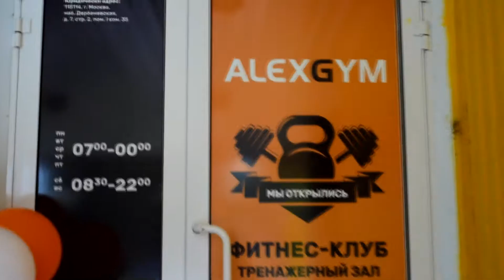Открытие брутальной качалки от ALEXGYM.23.08.2016. Москва.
23 августа в Москве открылся первый тренажерный зал ALEXGYM
Во вторник холдинг «Алекс Фитнес» познакомил жителей столицы с новым форматом зала для силовых тренингов – ALEXGYM.
Многие с ностальгией вспоминают «подвальные качалки», которые были очень популярны еще несколько лет назад. Сейчас такие брутальные залы уступили место многофункциональным фитнес-центрам.
Но ностальгия по старой-доброй «тренажерке» никуда не делась. Именно эта идея послужила причиной возврата к формату той самой «качалки», с ее непередаваемой атмосферой братского единства. Так появился ALEXGYM – тренажерный зал, в котором сочетаются проверенные традиции и современные технологии фитнеса. В этом клубе нет дополнительных услуг в виде групповых программ, бассейна и прочих составляющих типичного фитнес-центра. Только зал, качественное оборудование и инвентарь, клубная атмосфера и удобный формат клубного членства: от разовых занятий, до годовых абонементов. А что еще нужно для истинных любителей «железа»? Здесь под руководством профессиональных тренеров, в дружной команде единомышленников, не тратя больших сумм, каждый может добиться высоких результатов.
23 августа у москвичей появилась отличная возможность удостовериться в этом. ALEXGYM открыл свои двери для всех желающих, чтобы продемонстрировать новейшее оборудование, комфортный зал и познакомить будущих клиентов с крутым тренерским составом. В честь открытия зала на сцене выступили профессиональные бодибилдеры, с гордостью показавшие свои бицепсы. Команда по кроссфиту мотивировала гостей, показав в своем выступлении чудеса выносливости и силы. Поздравить с открытием тренажерный зал пришли танцевальные и вокальные коллективы. А партнеры мероприятия: компания Zepter, косметика Qure, сеть кофеен Coffee Shop и подарки-впечатления Эмпрана устроили щедрый розыгрыш призов среди гостей. Многие, не теряя времени, решили сразу воспользоваться праздничными ценами на клубные карты, и команда ALEXGYM с радостью приняла всех желающих в ряды своего дружного братства.
Видеосъёмка:Ирина Троицкая.
Монтаж: Михаил Кузнецов.